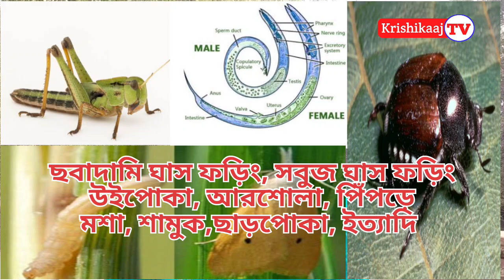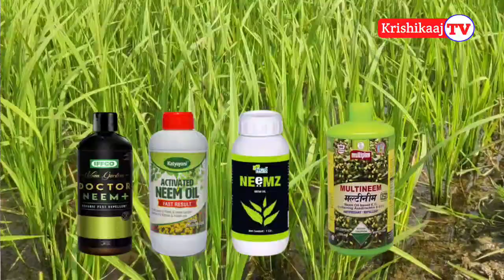Neem Oil কীটনাশক || সম্পূর্ণ জৈব কীটনাশক || বিষাক্ত কীটনাশক আর নয় || krishikaajtv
Neem Oil কীটনাশক || সম্পূর্ণ জৈব কীটনাশক || বিষাক্ত কীটনাশক আর নয়
neem oil pesticides insecticide Fungicide miticides nematicide
জৈব কীটনাশক ছত্রাক নাশক নিম তেল